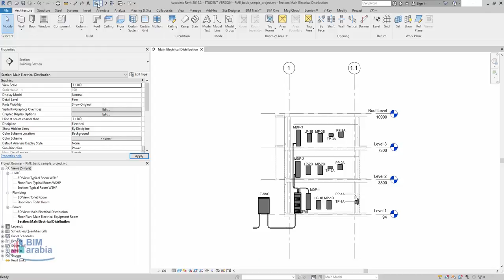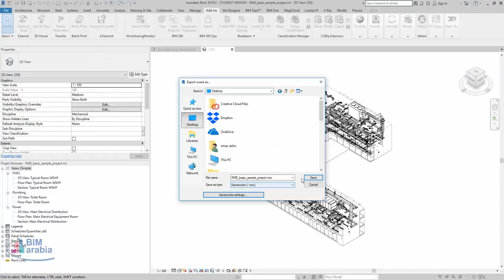17 1 switchback